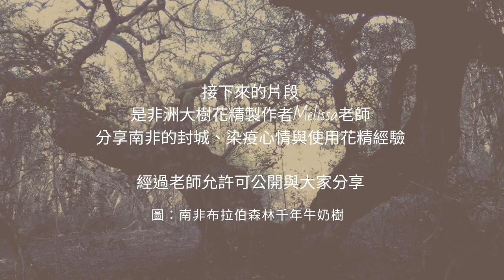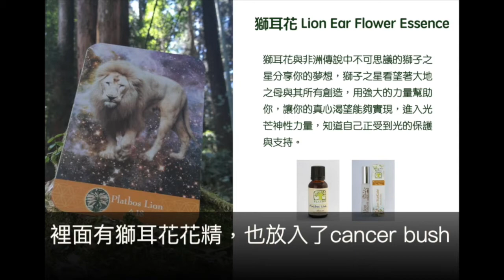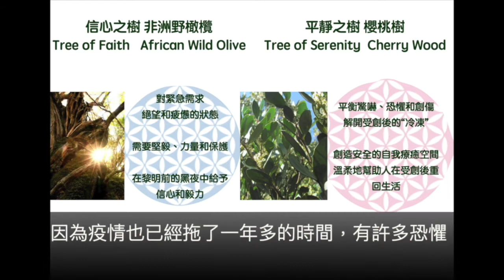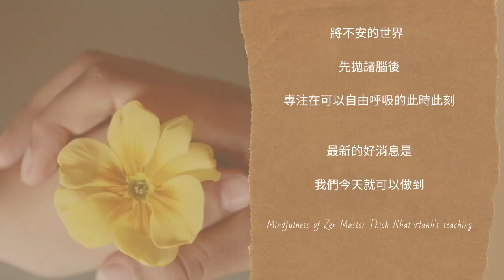youtube video #-A_9xdKoXZA